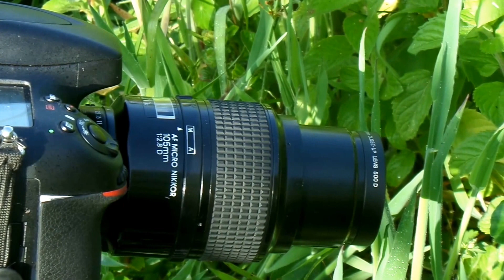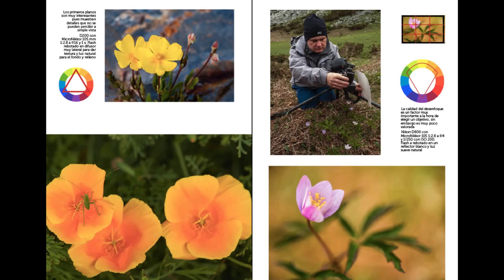Libro de fotografía macro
Si te gusta la fotografía macro creo que te interesará mi libro y tutoriales sobre el tema.

👉 Puedes solicitar un ejemplar DEDICADO de mis libros 📙📙📙 desde mi web:
frannieto.es/libros.

👉 Si eres parte de esa pequeña minoría de personas que leen las descripciones de los vídeos hasta el final pega el emoji de una  📸 o un 🐘 (mi animal preferido) en los comentarios para saberlo. ¡Me hace ilusión 😍